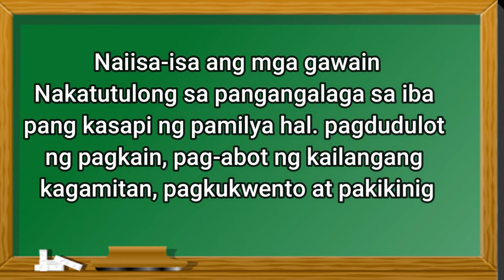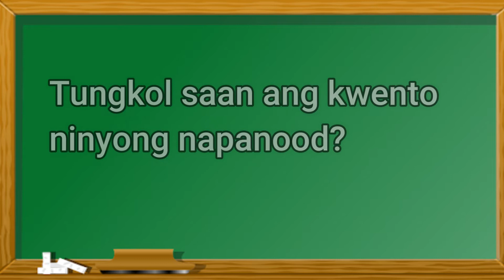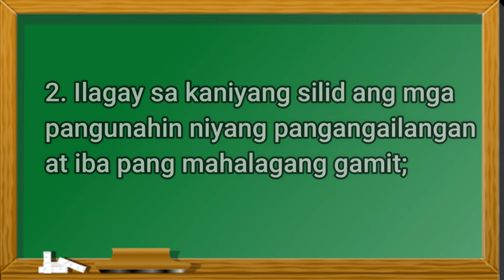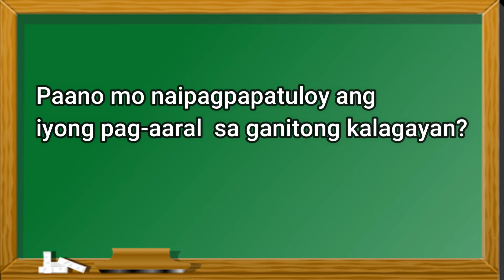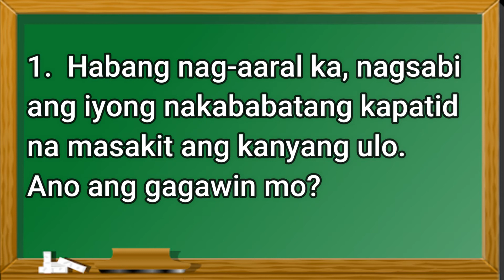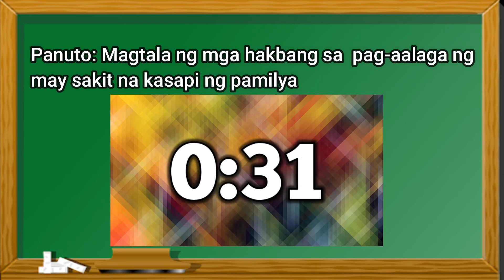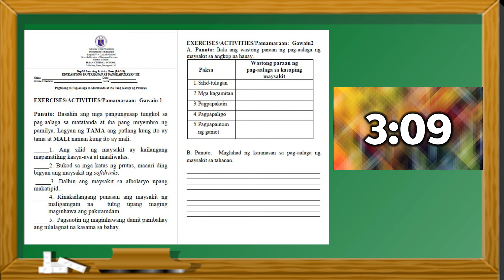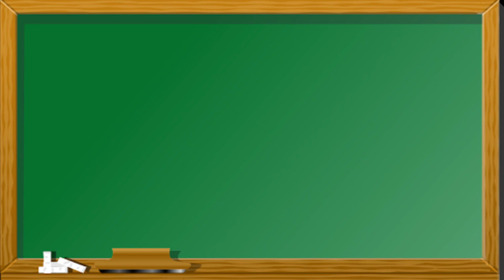Grade 4 | Quarter 2 | Pagtulong sa pag-aalaga sa kasapi ng pamilyang may sakit | EPP Home Economics